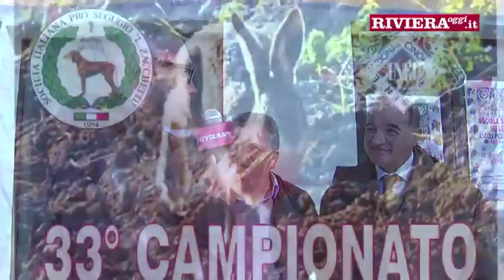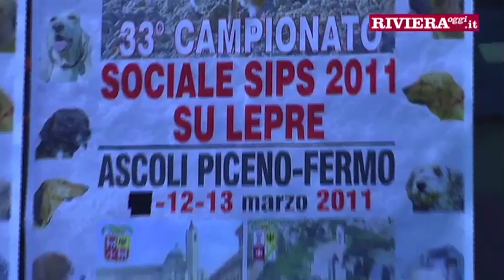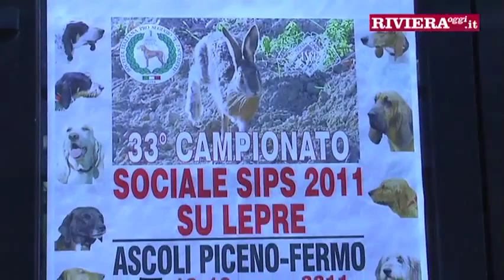Campionato Sociale Sips 2011 su Lepre: lo spettacolo di razza quest'anno è qui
Monteprandone, Centro Logistico Orlando Marconi, 12 e 13 marzo 2011: migliaia di cani di razza attesi per le prove del 33° campionato internazionale. Ne parlano